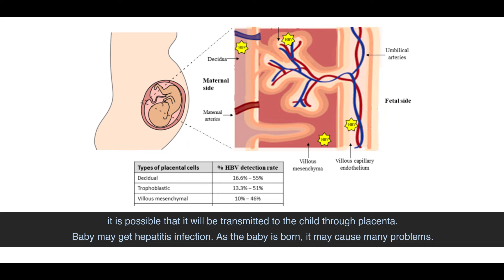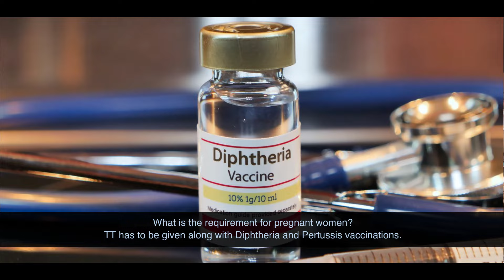Vaccinations during pregnancy! Are They safe? | Dr.Archana S Ayyanathan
Vaccinations during pregnancy! Are They safe?